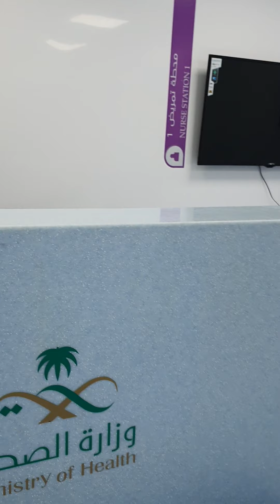What a beautiful Middle Eastern Hospital Obstetrics & gynecology department looks like..😍